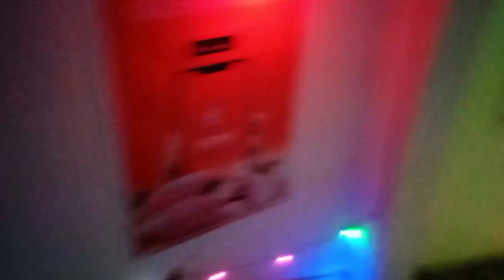Honarable MLA Mr. Phanidhar Talukdar Launched Bonik App Outlet at Saudarvitha । BONIK App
BONIK- Food Delivery App launching in Village assam india। Bonik firs food delivery app in Rural india